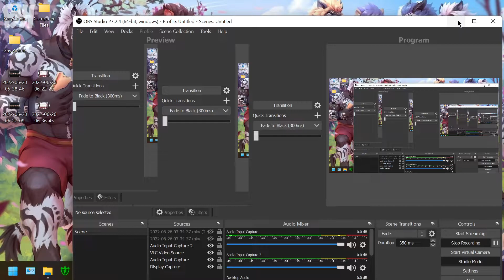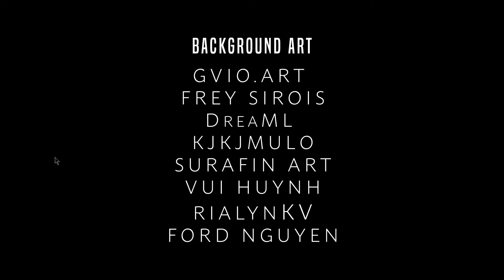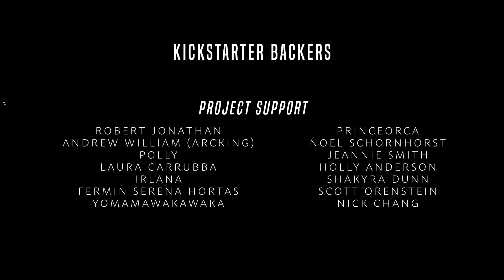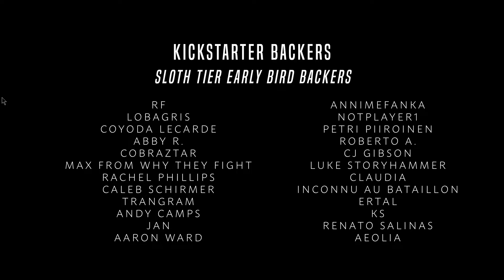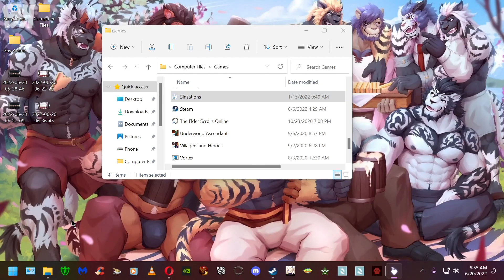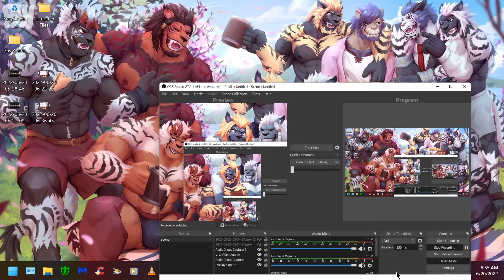Sinsations - Part 16 with Wrath continued 2